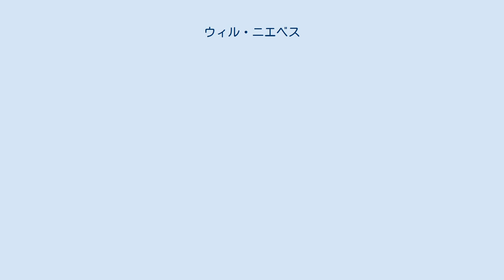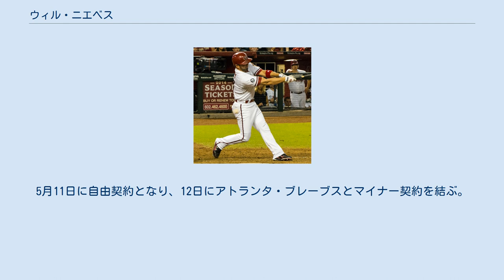ウィル・ニエベス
ウィル・ニエベス（Wil Nieves, 1977年9月25日 - ）は、プエルトリコ・サンフアン出身のプロ野球選手（捕手）。
フルネームはウィルベルト・ニエベス（Wilbert Nieves）。
右投右打。
 捕手としての起用が主だが、一塁手としてのプレー経験がある。
またマイナー時代には、二塁手・三塁手・外野手としても出場した。
 兄のメルビン・ニエベスも1992年～1998年までMLBで、1999年～2000年には日本プロ野球・福岡ダイエーホークスでプレーしたプロ野球選手（外野手）。
 1995年にMLBドラフト47巡目指名（全体1286位）でサンディエゴ・パドレスに入団した。
 2002年7月21日の対アリゾナ・ダイヤモンドバックス戦でメジャーデビュー。
12月20日にウェーバーにかけられ、アナハイム・エンゼルスに移籍するが、2年間メジャー出場がなかった。
 2005年3月にトレードで放出され、ニューヨーク・ヤンキースへ移籍。
ヤンキースでは3年間で35試合に出場したが、2007年10月9日にFAとなった。
 2008年1月15日、ワシントン・ナショナルズと契約。
4月25日のシカゴ・カブス戦で、メジャー初本塁打となるサヨナラ2ランを放った。
 2010年12月2日にFAとなった。
12月10日にミルウォーキー・ブルワーズと1年契約を結ぶ。
 2011年7月27日に金銭トレードでアトランタ・ブレーブスへ移籍もメジャー出場は無し。
10月3日にFAとなった。
11月18日にコロラド・ロッキーズとマイナー契約を結んだ。
 2012年5月25日に、ラモン・ヘルナンデスが15日のDLに入ったため、メジャーに昇格した。
8月3日にFAとなった。
8月6日にアリゾナ・ダイヤモンドバックスと契約した。
8月9日のピッツバーグ・パイレーツ戦で2点本塁打を放った。
10月31日に再びFAとなった。
 2013年12月3日、フィラデルフィア・フィリーズとの契約に合意。
12月5日に球団が正式発表した。
 2015年2月4日にサンディエゴ・パドレスとマイナー契約を結び、4月5日にメジャー契約となり40人枠入りする。
5月11日に自由契約となり、12日にアトランタ・ブレーブスとマイナー契約を結ぶ。
6月15日に自由契約となる。